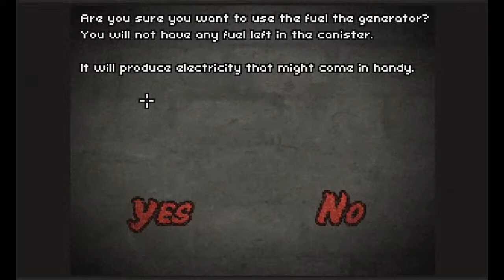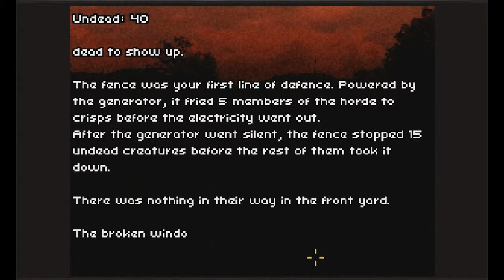Don't Escape 2 THE OUTBREAK | Flash Game + Link ( Part 2 Of 2 )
Hey what is going on guys for all of you that don't know my name is TDCROX 5, And if you do know me than you are one special booger ;) Anyway now that we are done with that nonsense welcome to a new mini series called Don't Escape 2 THE OUTBREAK.(PART 2) Like in part one of Don't Escape, instead of breaking free out of the room you have to lock yourself in. This time around you are not alone - there are people around that might help you if you help them. Explore various locations and find things you will need to secure your hideout. Just be aware of the passing time... The undead horde is approaching and they won't wait forever for you to be ready. Anyway I would like to thank you all very much for watching and I will see you in the next one. :)